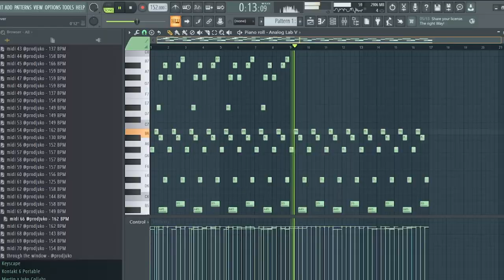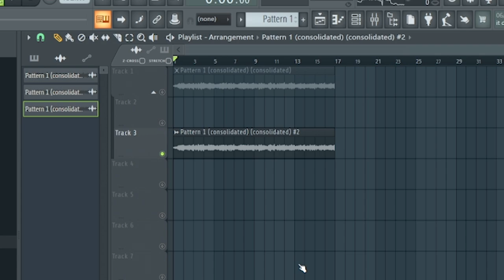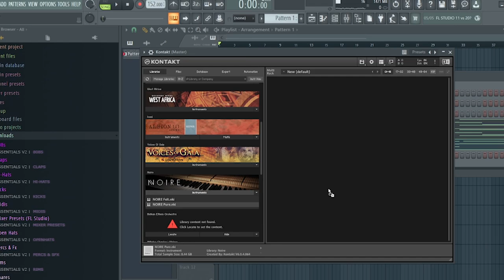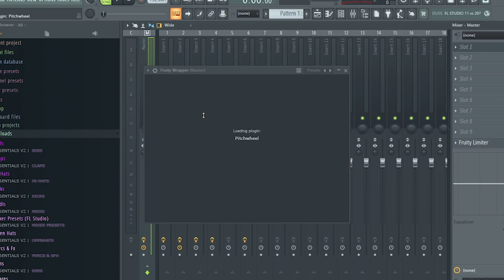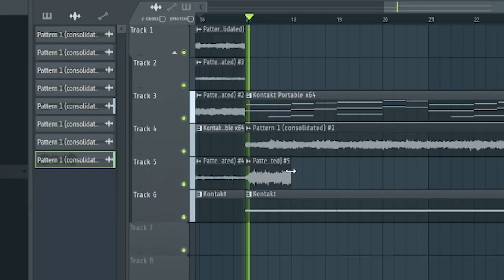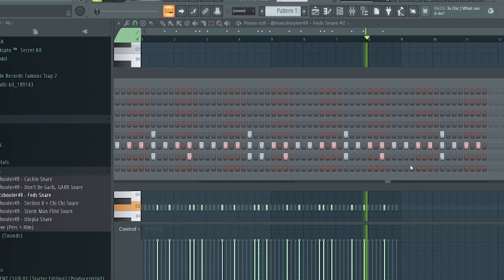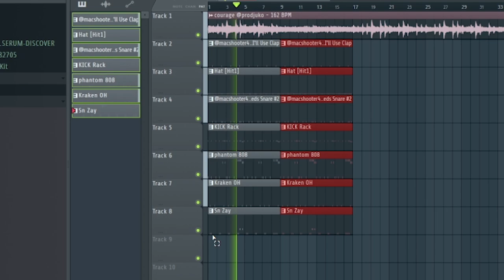Making A 🔥 Sample For Drake & 21 Savage (Tay Keith & Southside) FL Studio Cookup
Today I'm cooking up a fire dark melody inspired by Drake & 21 Savages' new song "Jimmy Cooks". I used the analog lab V bank and portal bank from Experiment Club which is available now!  👇